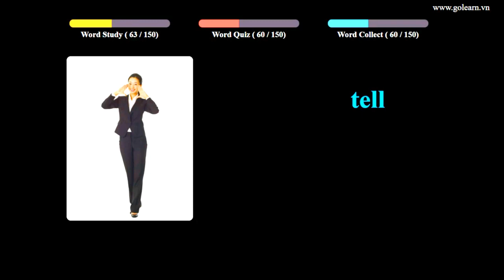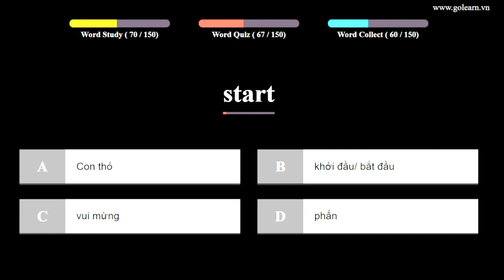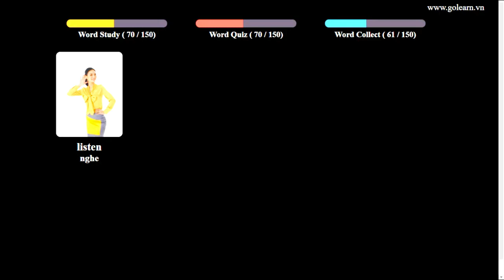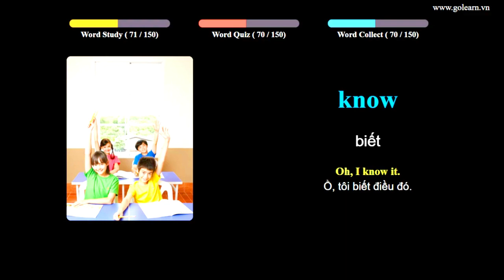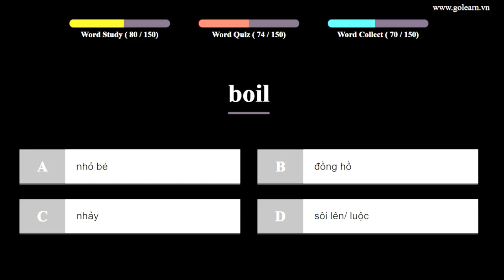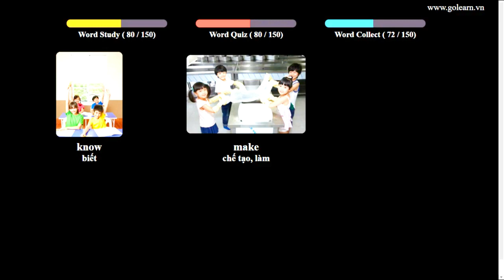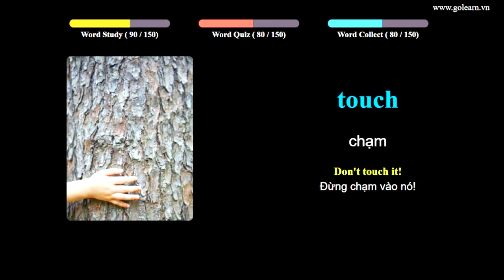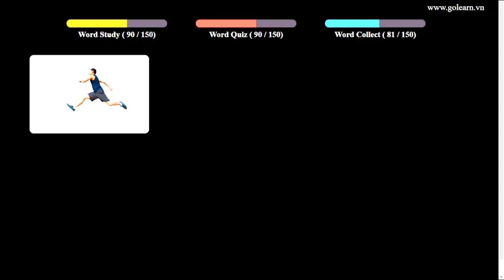English to Vietnamese Vocabulary Words Translate - PART 12